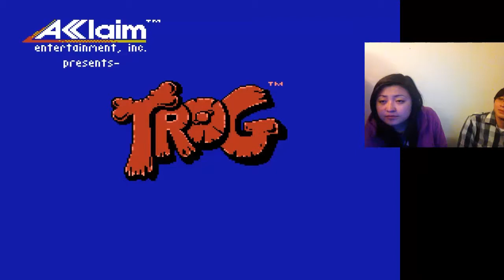jnetplays : Trog with brother Gary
Gary is on summer break! We dig out some retro games to play together. This is Trog, the internet says it's a good 2 player NES game.